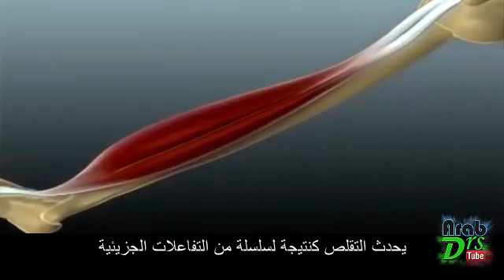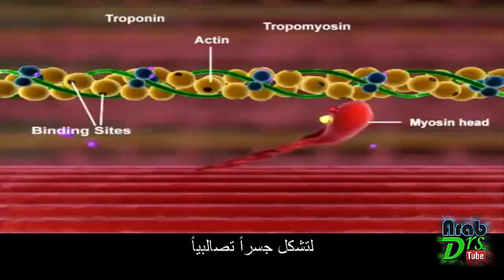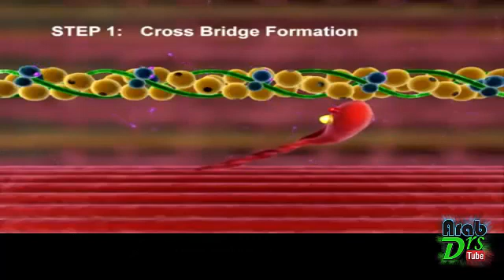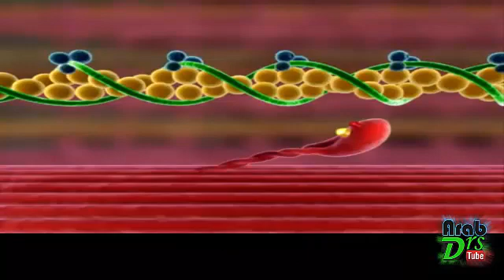دورة الجسور التصالبية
هو سلسلة من التقلصات الجزئية التي يقوم بها رؤوس الميوزين على الأكتين
تحدث هذه الظاهرة بمساعدة الكالسيوم المتحرر من الشبكة الهيولية الملساء في الخلية العضلية وهي شرارة البدء
ثم يؤدي ذلك إلى ارتباط الميوزين بالأكتين والتحرك عليه
لكن كيف ينفصل ؟؟؟ وكيف يعاود الارتباط ؟؟؟ وما هو دور ATP ؟؟؟ وما الذي ينهي هذا الفعل ؟؟؟
كل هذا وأكثر في هذا الفيديو القصير ^_^
مشاهدة ممتعة ^_^

إذا أعجبك الفيديو :
♤ لا تنسى ان تدعمنا بلايك و تعليق ^_^